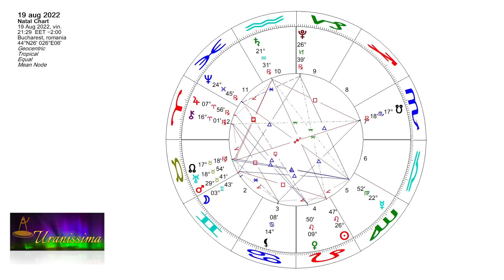Horoscop Urania - Zodia Taur 13 - 19 august 2022 - Emisiunea Uranissima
Horoscop Taur pentru săptămâna 13 - 19 august 2022

Afla horoscop bani, horoscop dragoste si horoscop sanatate pentru zodia Taur, valabil pentru zilele 13, 14, 15, 16, 17, 18 și 19 august 2022.

Aflați care sunt previziunile astrale pentru săptămâna 13 - 19 august 2022 și previziuni detaliate pentru fiecare zodie.